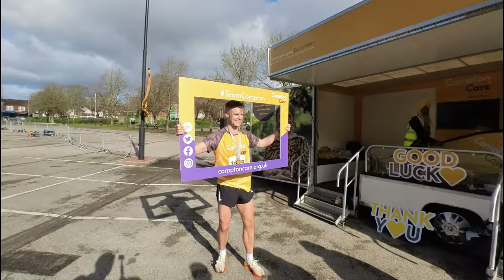THE BEST 10K IN THE WEST MIDLANDS | WOLVES 10K 2024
Welcome back one and all to another video on the channel. Sit back and enjoy this one as we finally have some spring sunshine and compete in the Wolves 10K 2024, running for a special and dear service of ours, Compton Care. Compton Care provides specialist palliative care and bereavement support for the people in our communities living with life limiting conditions. For over 40 years, they have been providing specialist palliative and end of life care to patients, and support for their families, helping them to navigate every aspect of life with a life limiting condition.